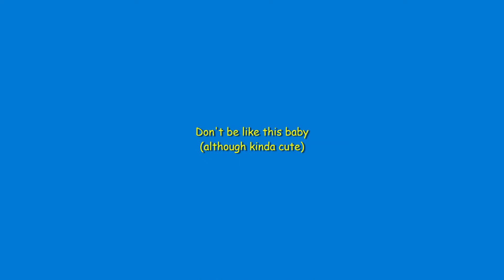Super Baby Bob World